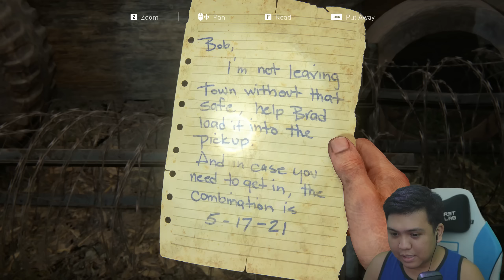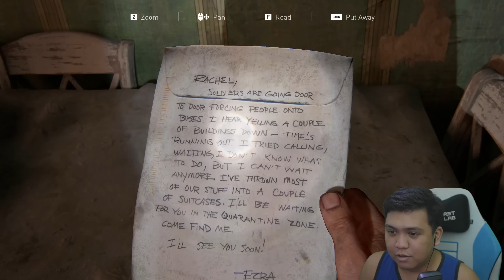This was intense! | The Last Of Us #5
Intense episode